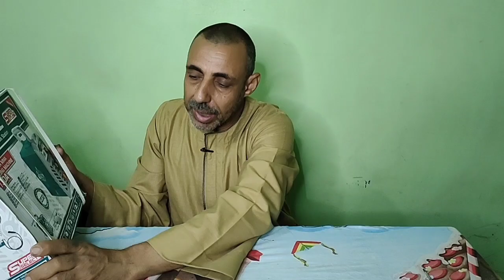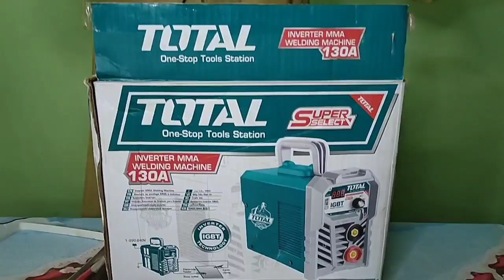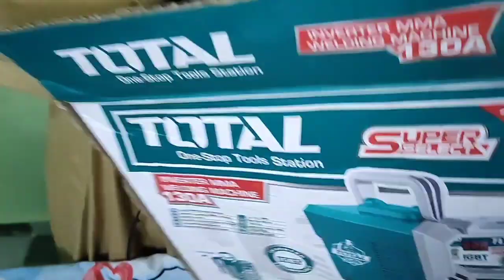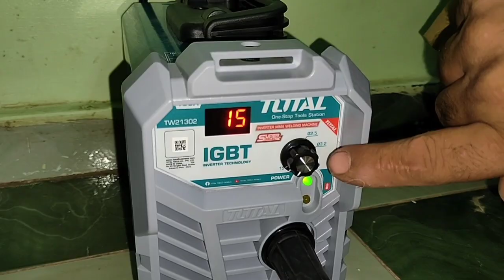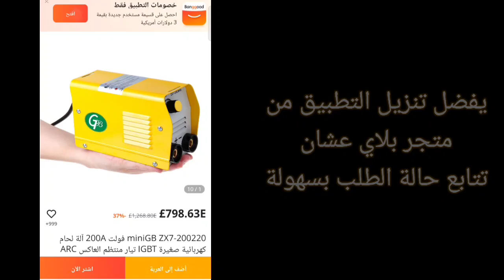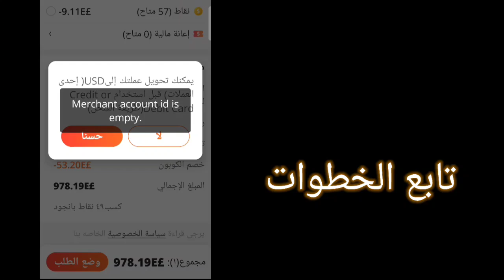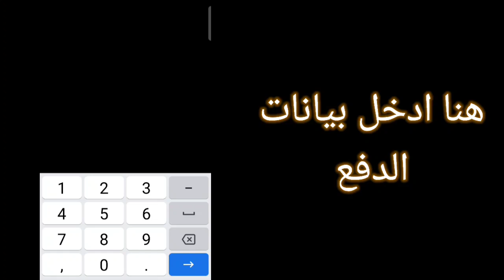ماكينة لحام مذهلة وعملية وغير مكلفة + مفاجأة خاصة لمتابعي قناة المختص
مراجعة اصغر ماكينة لحام 130 امبير من توتال ,وافضل الاماكن للشراء من داخل مصر و من خارج مصر
للشراء من بانجود
ابتداء من يوم 8/9 وحتي يوم10/9 هيكون في احتفال علي موقع بانجود وهيكون فيه خصومات كبيرة

استخدم الكوبون لتحصل علي خصم عند الشراء من الرابط:
BGKUB159

مستودع دبي
يتم التسليم خلال 2-3أيام

للشراء من امازون مصر
رابط المنتج

متنساش تشتري من خلال wafarx عشان تحصل علي كاش باك يوصل لحد 15٪ من اللي دفعته وكمان 2.5$ علي اول منتج تشترية .
رابط وفراكس waffarx
للشراء من دول اخري رابط amazon.com

seo
كل شيء عن ماكينة لحام الكهرباء الانفرتر(المنزلية) كيفية استخدمها والمحافظة عليها
هام جدا قبل شرائك ماكينة لحام كهرباء انفرتر mma
ارخص ترانس لحام ١ كارتة افضل ماكينة لحام كهرباء ١٣٠ امبير انفرتر توتال TOTAL TW21302 MMA
إشتريت ماكينة لحام علشان العند ركب دماغي رغم عدم حاجتي الملحة لها ...
ماكينه لحام انفرتر 180 امبير و 200 امبير المتميز للمعدات APT
نقدم لكم شرح تفصيلي لمكنه لحام ماركه DWT موديل 200 امبير وموديل 250 امبير والفرق بينهم
مراجعة ماكينة لحام مينى كراون
كيف تعمل مكنة اللحام الانفرتر الموفرة للكهرباء وما يميزها عن ماكينة المحول القديمة
Welding machine multi-functional Of High Level ! ماكينة لحام احترافية تعمل بطريقة غريبة
AGRINA MIG/MAG/MMA WELDING MACHINE-180B // CO2 Inverter MIG Welder // Review | Unboxing and Testing

موتور الثلاجه شغال لكن مفيش تبريد اعرف السبب
حل مشكله انسداد الثلاجه وطريقه تنظيف المبخر من الزيت
لمبه الثلاجه منوره لكن مفيش تبريد ولا حتي صوت
موتور الثلاجه سليم 100/100ولكن يسحب امبير عالي جدا , ايه السبب؟
لماذا نسمع صوت طقطقه في الثلاجه او الديب فريزر؟
وداعا للتايمر وللكارته في الثلاجه النوفروست
اسرع طريقة لتغيير موتور الثلاجة بدون مشاكل
غيرت الثرموستات وبرضو الثلاجه مش بتفصل